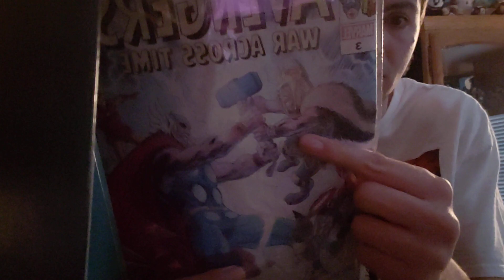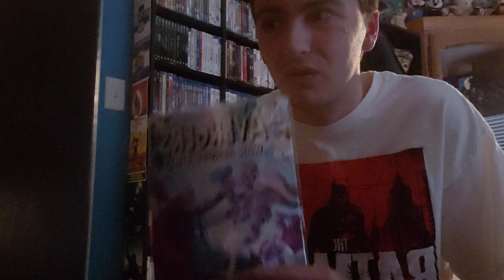Avengers war across time issue 3 Review